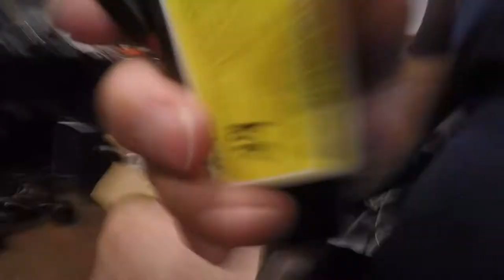Camera Crawler Build Series - Long - Part 12 - First Run!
I decided to build a Camera Crawler for inspecting under homes in my home inspection business.  This is the series of videos on the build.  It's applicable to this use and also to anyone building an Axial Capra rock crawler.

This video focuses on the first time I ran the rock crawler!

Parts used in my build:
Axial Capra 1.9 4WD RC Rock Crawler
Speed Controller
Video transmitter
Receiver / Display / DVR
Battery Style